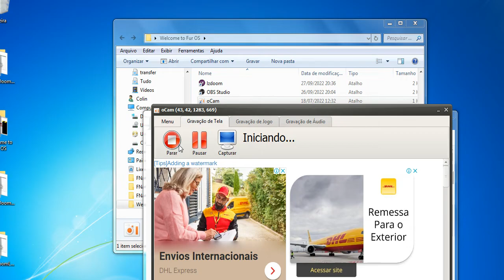Fnaf Doom 2 - Explicando a história do fnaf doom! - Colin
Olá, neste video irei explicar a história do fnaf doom!

[[[CLASSIFICAÇÃO INDICATIVA DO VÍDEO:10+]]]

[[[Informações do meu pc]]]
Windows: Windows 7 Ultimate
Processador: Intel(R) Celeron(R) CPU B800 @ 1.50GHz 1.50GHz
Memória RAM: 4,00 GB (utilizável 3,45 GB)
Tipo de Sistema: Sistema operacional de 64 Bits